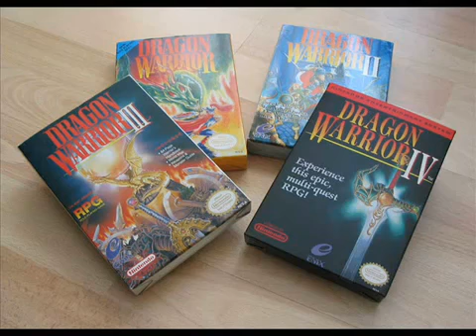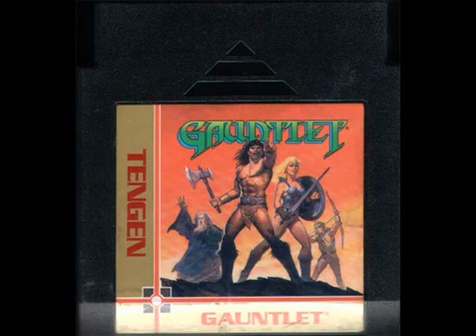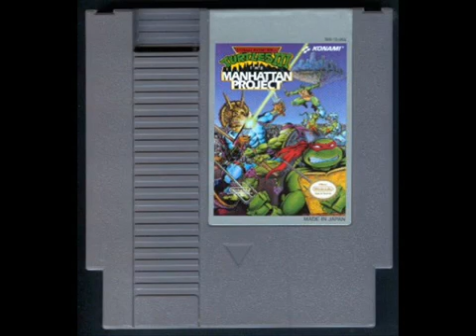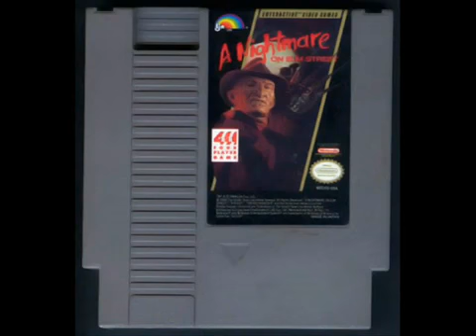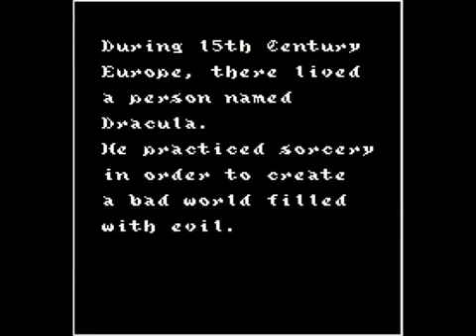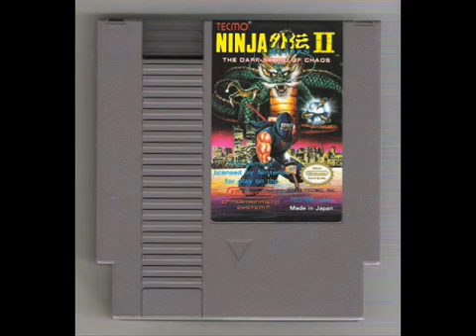Top 20 Nitendo Oyunu